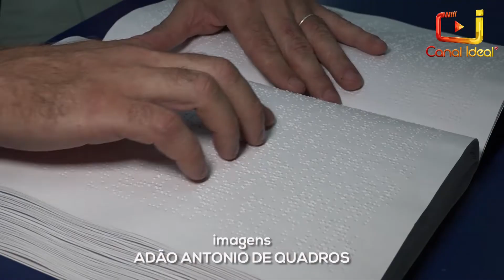Xanxerense perdeu a visão há 22 anos e hoje coordena a Biblioteca Municipal Caldas Júnior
O Leandro tinha apenas 17 anos quando perdeu totalmente a visão. Ele passou por muitos desafios para se readaptar e se inserir no mercado de trabalho, mas hoje ele é coordenador da biblioteca de Xanxerê.